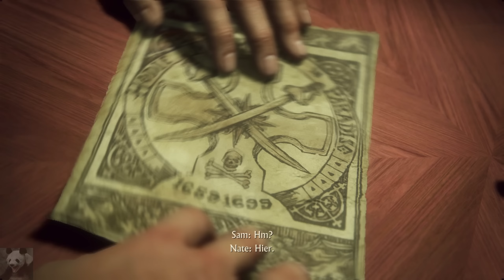Uncharted 4 #10 - Eine heiße Spur (Let's Play)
Let's Play Uncharted 4 German Deutsch Playstation 4